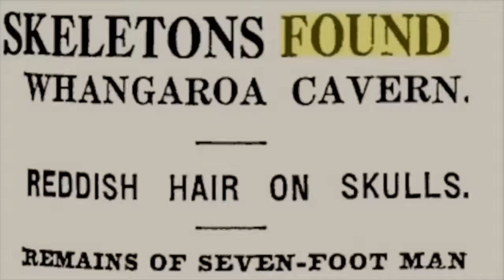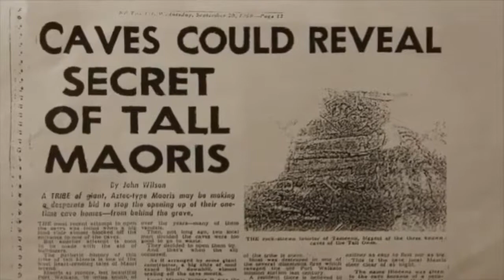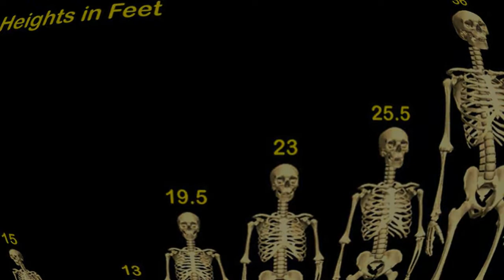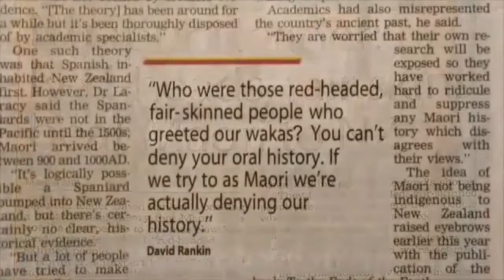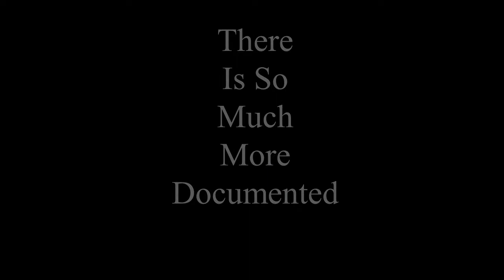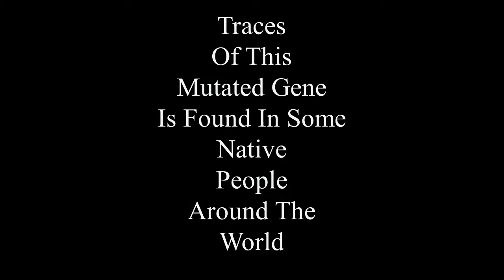Part 6 The Mark Of The Beast Like It Was In The Days Of Noah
Nephilim Giants Of New Zealand